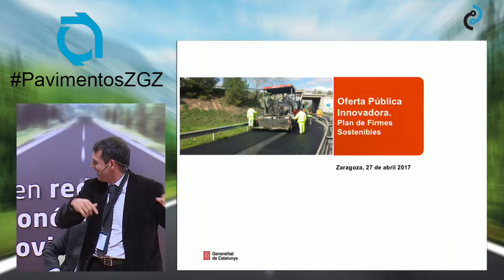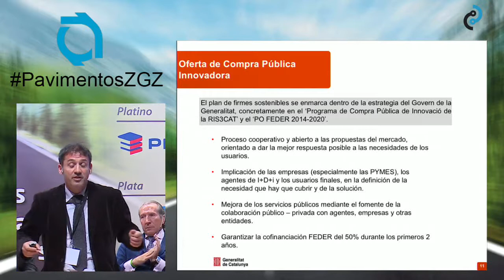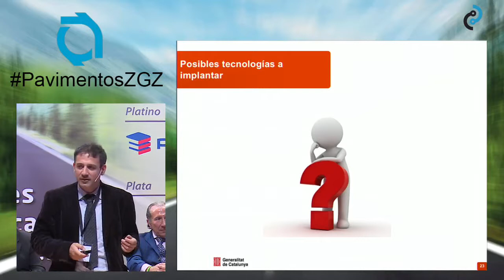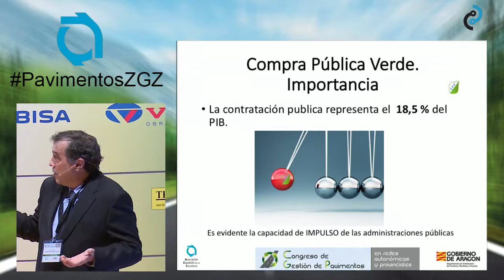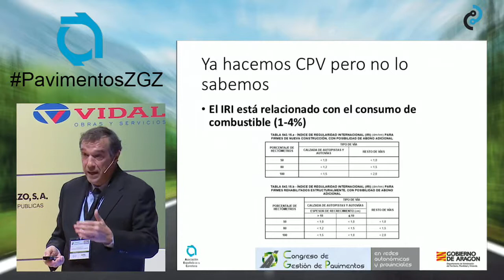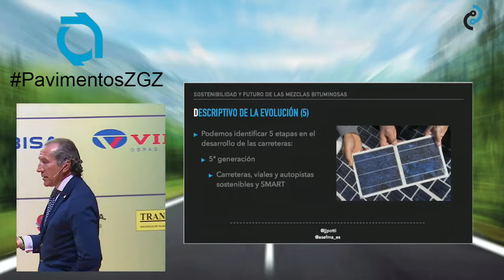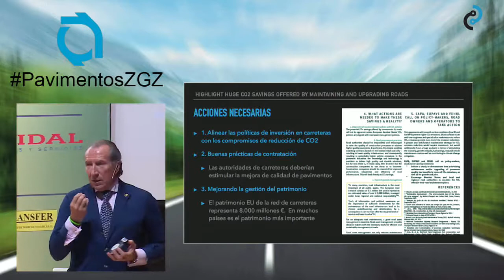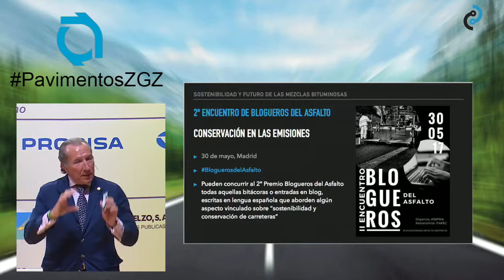Sesión IV: INNOVACIÓN Y SOSTENIBILIDAD "Congreso de Gestión de Pavimentos" (27/04/2017)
Sesión IV: INNOVACIÓN Y SOSTENIBILIDAD "Congreso de Gestión de Pavimentos"
27/04/2017

Coordina: Jacobo DÍAZ PINEDA

Ejemplo de Compra Pública de Innovación de firmes en Cataluña (Xavier FLORES GARCÍA)

Compra Pública Verde: oportunidades en la gestión de firmes (José Luis Peña)

Sostenibilidad y futuro de las mezclas bituminosas en caliente (Juan José POTTI)